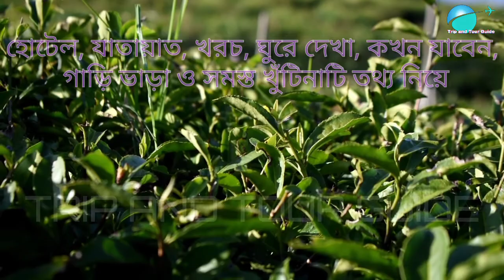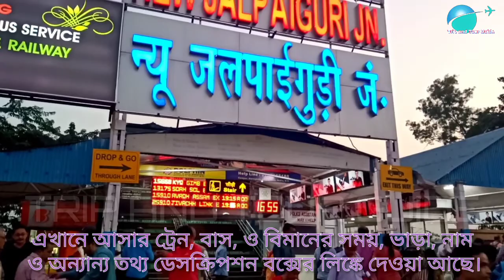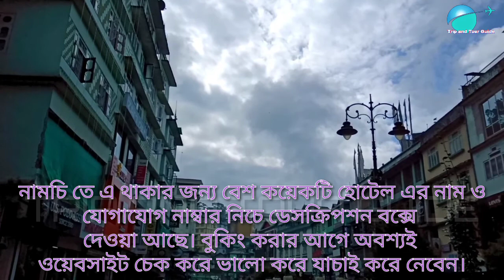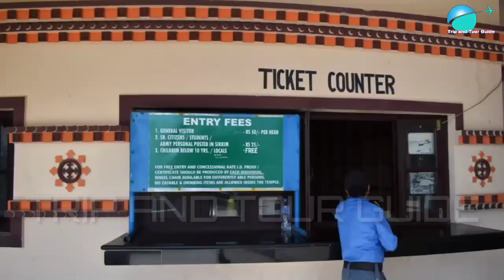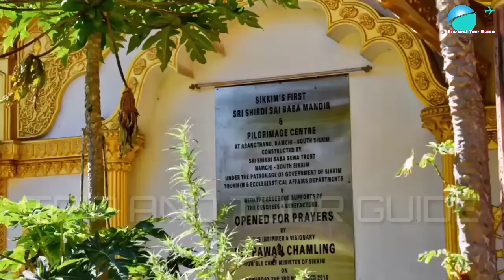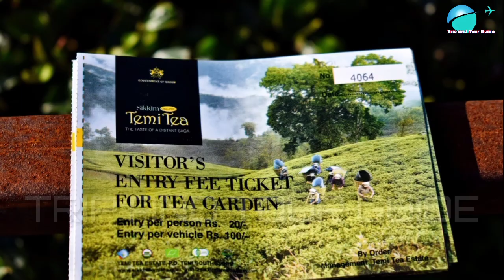NAMCHI TOUR GUIDE WITH ALL INFORMATION. নামচি। SOUTH SIKKIM. HOTEL, DRIVER, TOUR PLAN.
A COMPLETE TOUR GUIDE OF NAMCHI, SOUTH SIKKIM.

All important details are as follows :
An overview and travel guide of NAMCHI, SOUTH SIKKIM. Hotel, traveling, fooding, lodging and other important details are provided.

Sleeper reservation fare is around Rs. 350.

Kolkata to Siliguri NBSTC bus booking and information:

AC fare is Rs. around Rs. 1100.
General fare is around Rs. 500.

CAR DRIVER -
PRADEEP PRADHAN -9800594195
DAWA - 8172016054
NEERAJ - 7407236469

NAMCHI HOTELS:

Hotel Valley View - 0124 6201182
Summit Sobralia Resort & Spa - 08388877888
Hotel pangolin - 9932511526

TEMI HOTELS :

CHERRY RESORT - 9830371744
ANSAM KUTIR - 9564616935